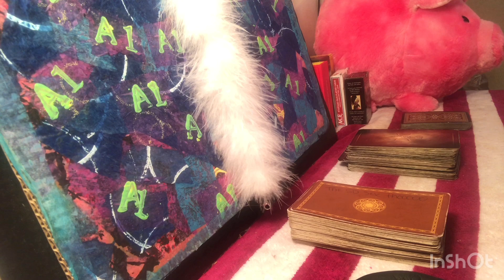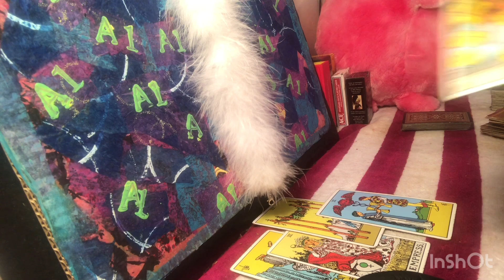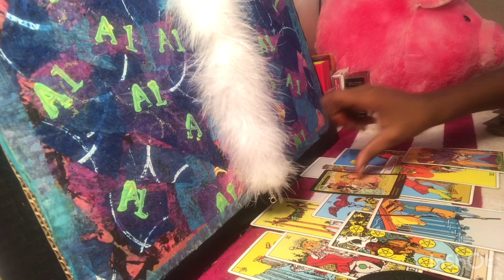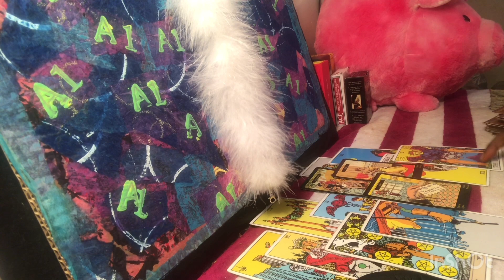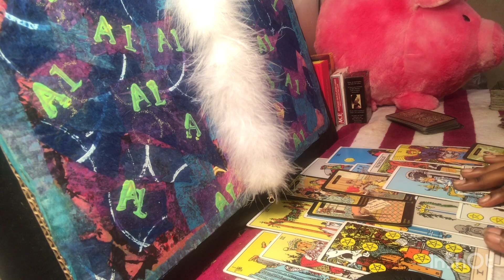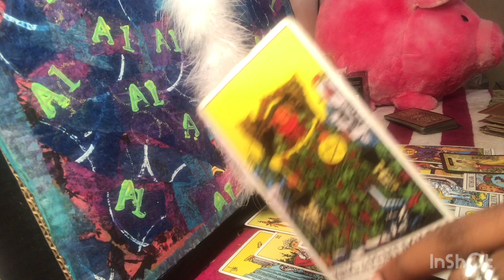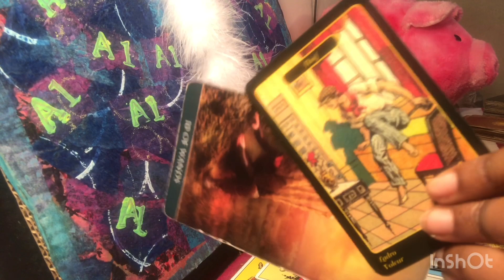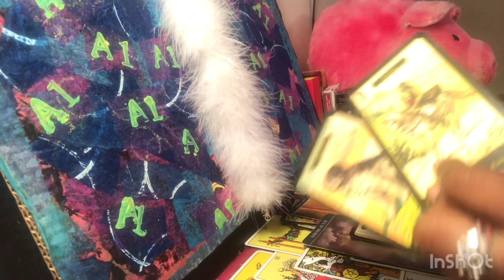2 DF’s + 1DM😬{ sticky sitcho}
Wassup it’s ya girl sis, I started doing tarot reading towards the end of last year. Bare with me as I try to get messages across clearly.

IM A CANCER ♋️

GENERAL READINGS-$20
Karmic soulmate update-$35

EMAIL SHOULD INCLUDE
DOB
ZODIAC SIGNS
BRIEF SUMMARY OF SITUATIONS

I ALSO TAKE TIPS MY LOVELY PEOPLE 🦋